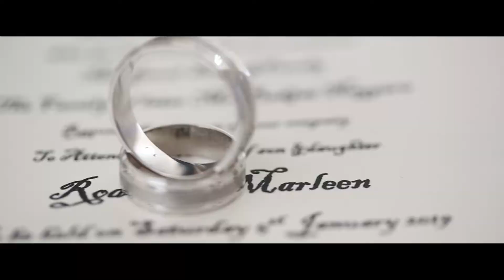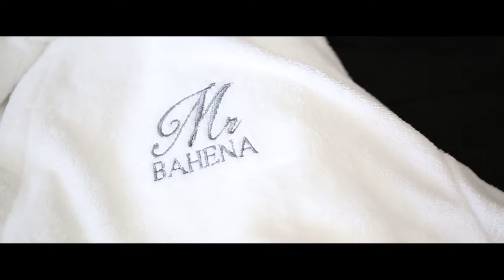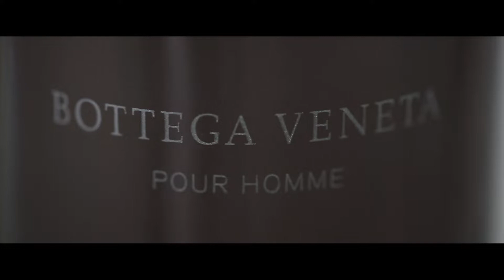Same Day Edit Of Marlen & Roodi